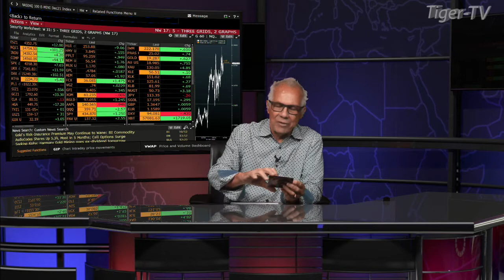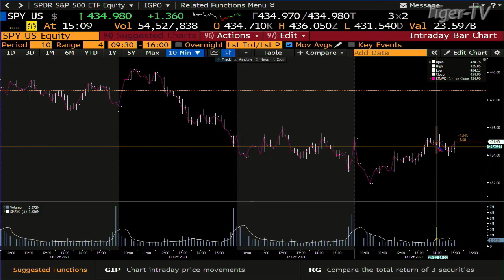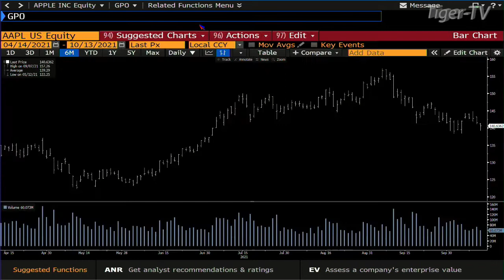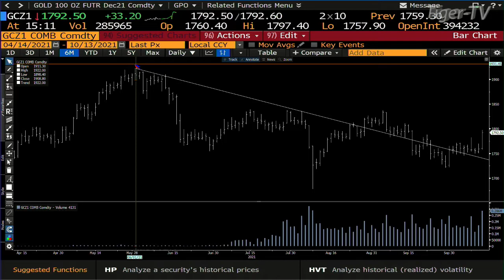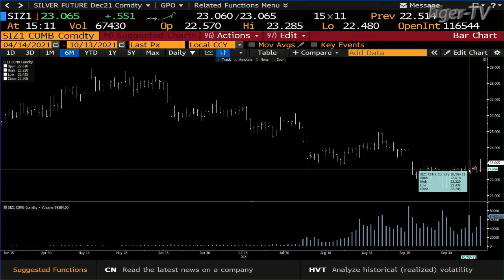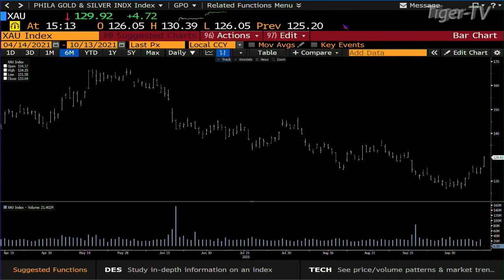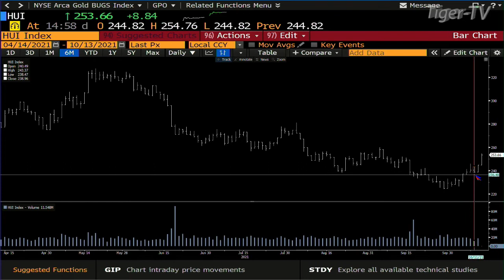October 13th, Daily Market Recap with Tom O'Brien on TFNN - 2021